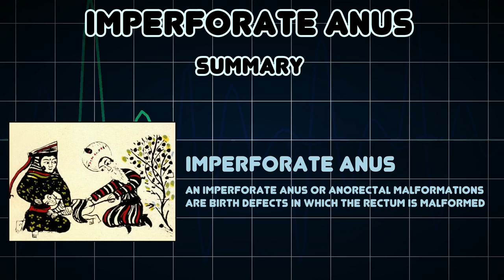Imperforate anus (Medical Condition)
Symptoms, risk factors and treatments of Imperforate anus (Medical Condition)

An imperforate anus or anorectal malformations are birth defects in which the rectum is malformed